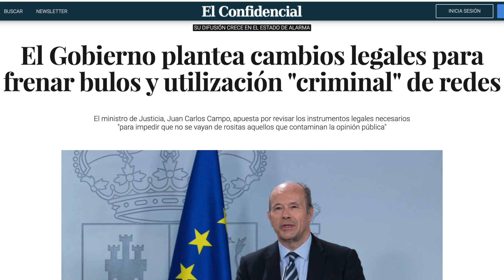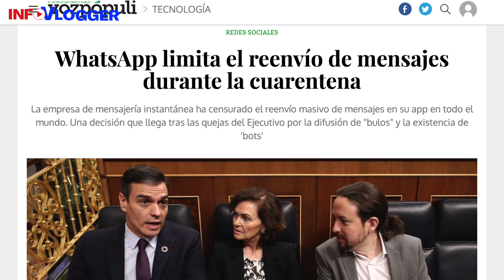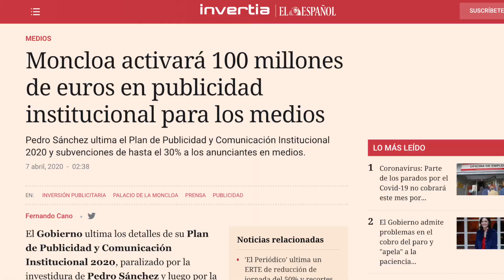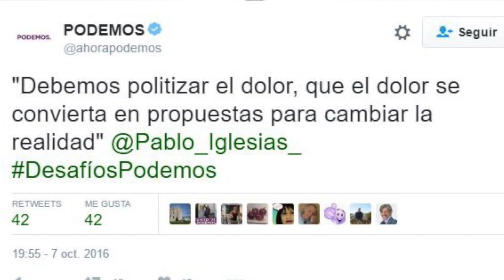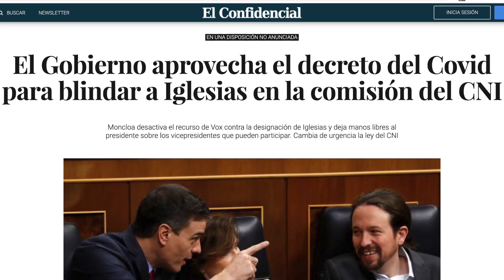República Bolivariana de España | InfoVlogger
¡Hola! En este vídeo hablaremos sobre cómo el gobierno intenta meter su ideología criminal aprovechando la crisis santaria del coronavirus. Creando un perfecto Gran Hermano para controlarnos a todos y tenernos bien sometidos a sus órdenes.